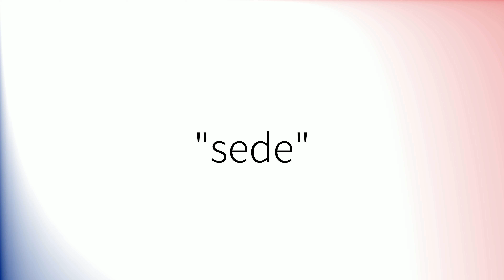Como pronunciar 'Sede' en español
How to pronounce 'Sede' in Spanish.
Comment prononcer 'Sede' en espagnol.
Wie man 'Sede' auf Spanisch ausspricht.